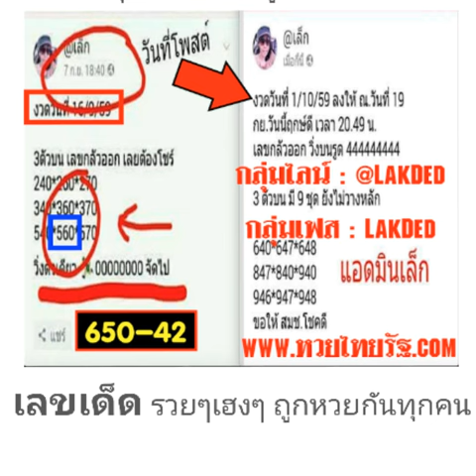เลขเด็ดงวดนี้ เลขเด็ด 3ตัวตรงๆ หวยทำมือ @เล็ก งวดวันที่ 1/10/59